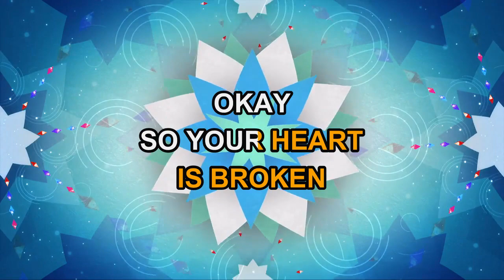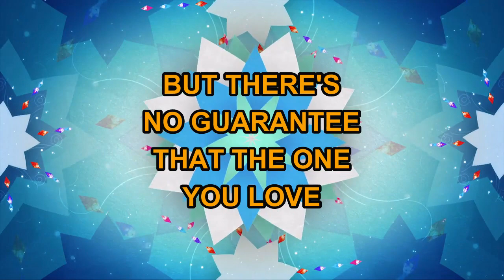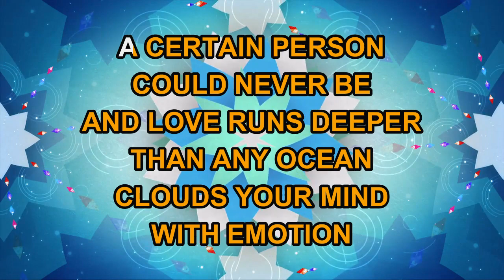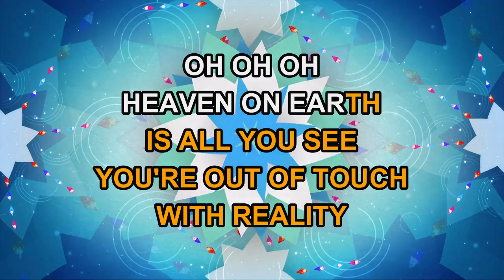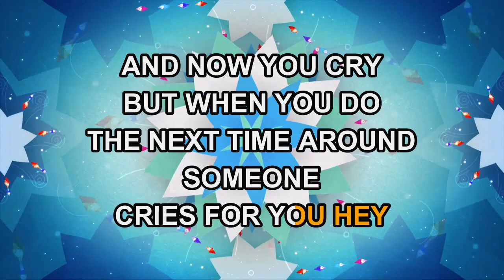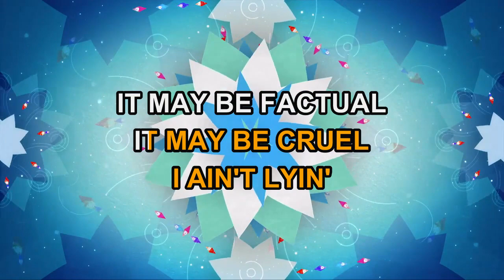Aaron Neville - Everybody Plays The Fool (Karaoke)